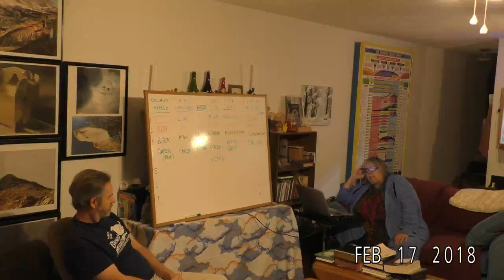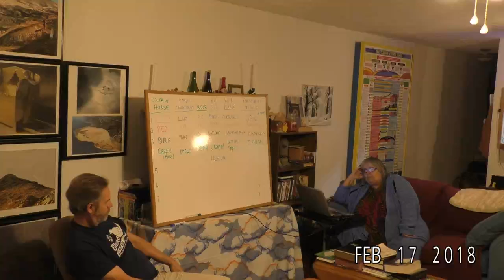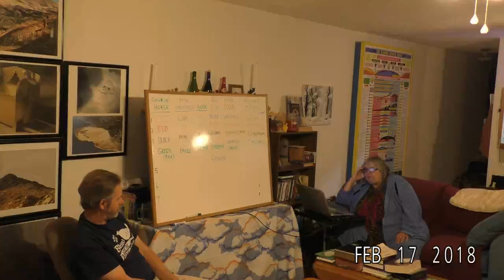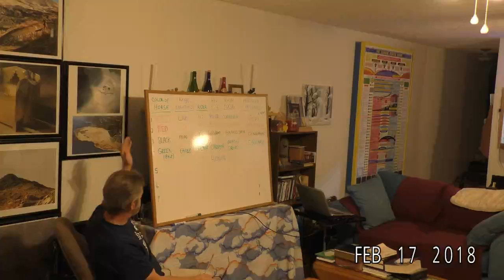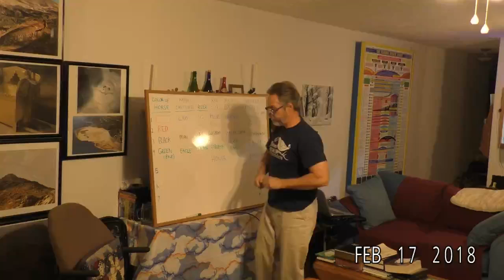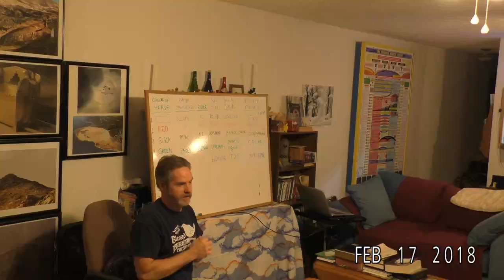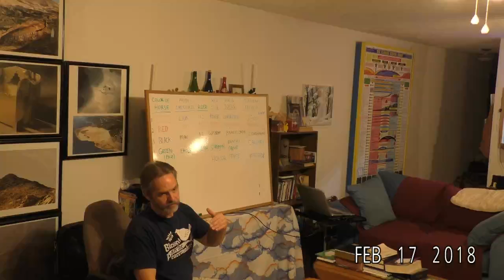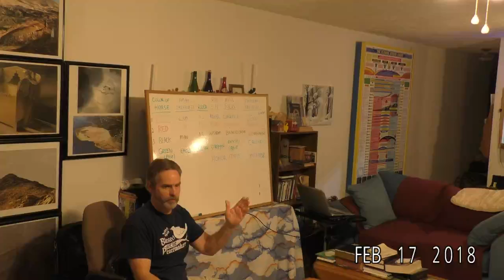Revelation 6, Part 4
Verse-by-verse discussion/study of Revelation 6.